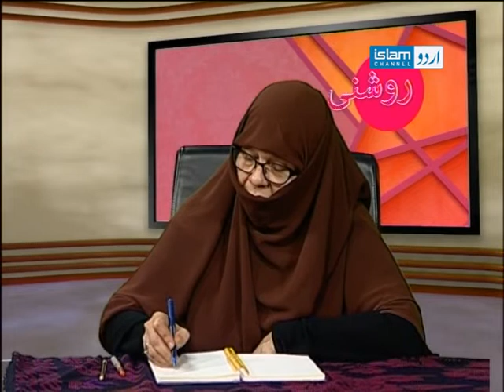Roshni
Umm e Wohaib, an experienced TV host presents this popular interactive show imparts education based on her knowledge and experiences.